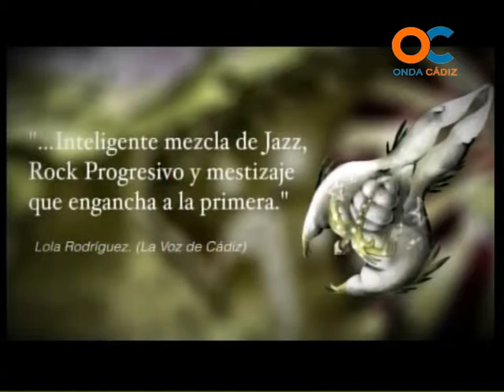GENTE DE CÁDIZ 2405-13 2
Glazz , Javier Ruibal ,